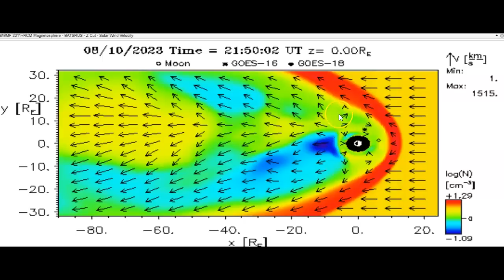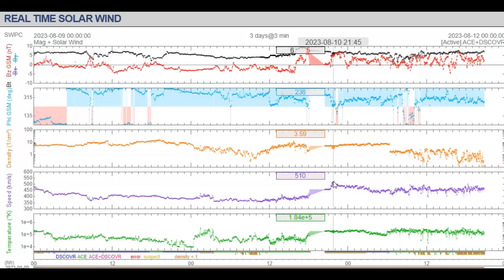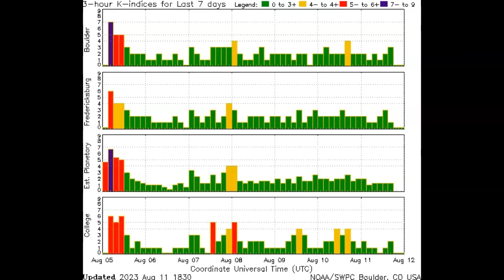Strange Geomagnetic Events Behind Earth? What Happened? Explosions?